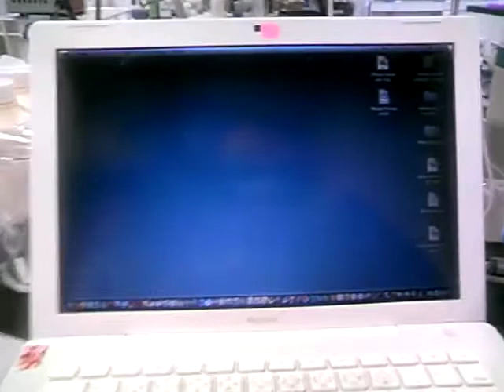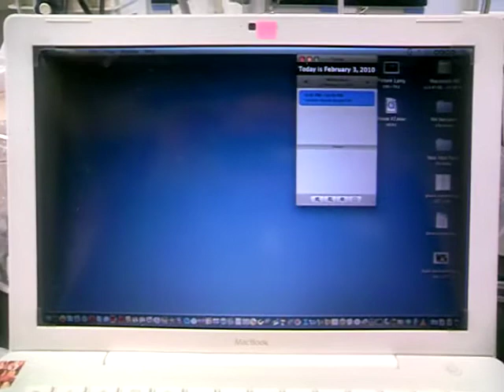Macbook speed before RAM addition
This is the speed before I put the addition of ram on the MB 881.